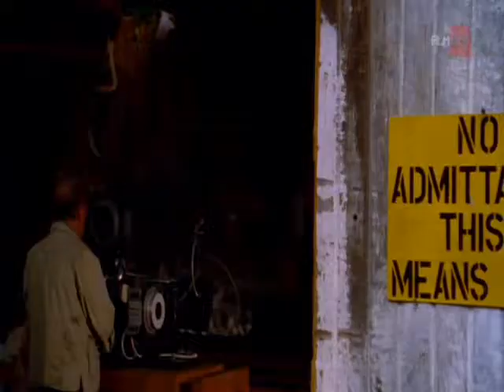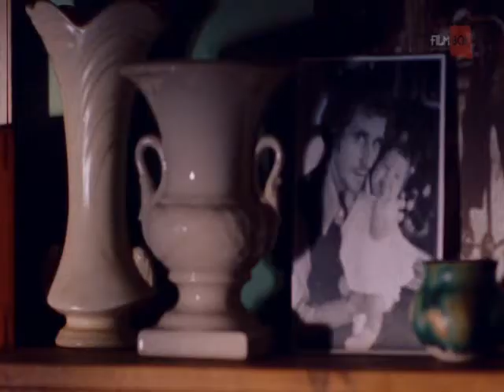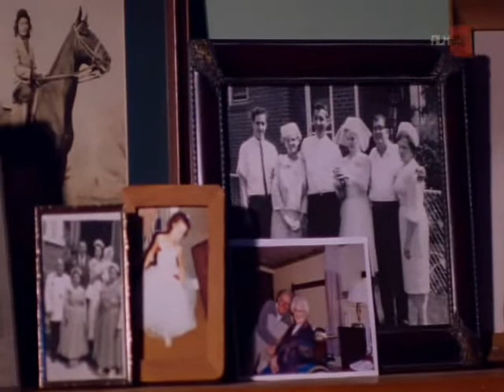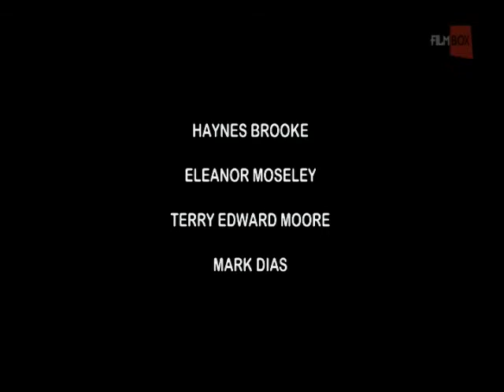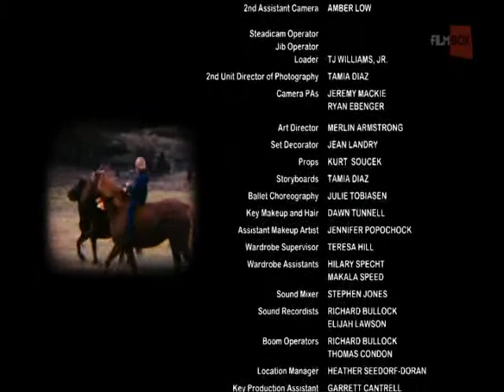A fekete lo farmja